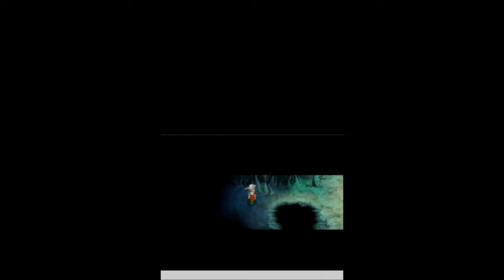Let's Play Final Fantasy III Part 16 - Unobtainable Gold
In this part, we head through the Subterranean Lake, finding Gutsco, the Rogue who took the Horns of Ice.  For defeating him, we get the horns back.  So, everything is fine when we head back to Dwarven Hollow, right?  Right?